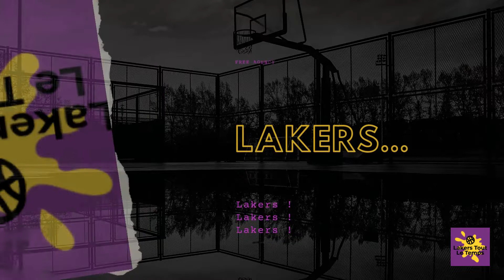QUI EST ROB PELINKA, LE PATRON DU FRONT OFFICE DES LOS ANGELES LAKERS ?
Bienvenue sur cette chaîne YouTube LAKERS TOUT LE TEMPS. Je suis Patrick François, fan inconditionnel des Lakers depuis 1987. Ici, vous trouverez le contenu relatif à l’Histoire et l’actualité des Los Angeles Lakers de LeBron James et d’Antony Davis. Ici, nous parlerons de l’histoire des 17 titres des Lakers de Los Angeles, de l’actualité des transferts, de débriefings des matchs de la NBA et de la ligue d’été, des rumeurs de transfert, de drafts. Nous parlerons des free agents, de l’actualité des joueurs, de stratégie et tactique, du font office des Lakers et de ses décisions.
Description de la vidéo :
Rob Pelinka a été prolongé à la tête des Los Angeles Lakers alors qu’on le pensait sur la sellette. Dans cette vidéo, je vous présente cet homme qui lui aussi est lié à Michigan.
Bon visionnage !
Avis de non responsabilité :
ATTENTION :
 Cette chaine a pour objectif avant tout de faire la promotion de la NBA, cette grande ligue que j’aime et suit depuis 1987 ! Il n’y a dans la démarche aucune volonté de faire du mal à la ligue ou de compromettre ses intérêts ; bien au contraire. Si nous faisons cette chaîne c’est dans le but de contribuer à ce que la ligue soit plus grande que jamais et plus globale aussi ; en tentant de créer une communauté autour des Lakers et de la NBA. Toutes les images (photos, vidéos et audios) utilisés sont à titres illustratives et les auteurs sont mis en valeur soit dans la vidéo même soit dans cette description. Je suis conscient que tous les clips sont la propriété de la NBA. Aucune violation du droit d'auteur n'est prévue, toutes les vidéos sont éditées pour suivre la directive :"Utilisation gratuite" YouTube.
 Je dis alors à mes abonnés :
 # NBA.com
NBA TV
Fab Five
Magic Johnson
Rob Pelinka
Les ressources utilisés :
-Certaines photos sont des captures d’écran, les références des autres sont mises dans les vidéos, sous la forme : (Photo : Auteur)
Glenn Rice:
Crédit : Montage vidéo effectué avec la version gratuite de ClipChamp.com et Logo effectué avec la version gratuite de Canva.com
Se repérer dans la vidéo :
00:00 Introduction
00:08 Présentation du sujet
00:28 Générique de la vidéo
00:47 Chapitre 1. Nos biographiques
01:15 Chapitre 2. Michigan Wolverines
03:02 Chapitre 3. Agent de joueurs
04:05 Chapitre 4. Front office des Lakers
06:39 Chapitre 5. Perspectives ?
07:47 Conclusion
Merci,
Patrick François